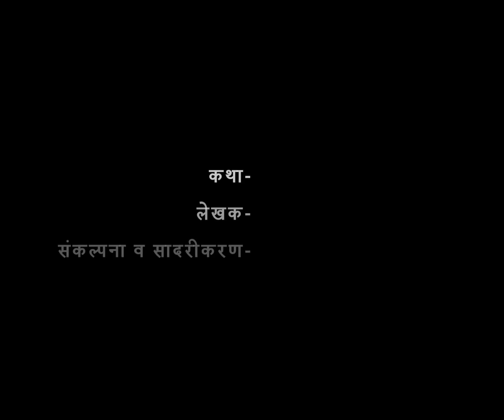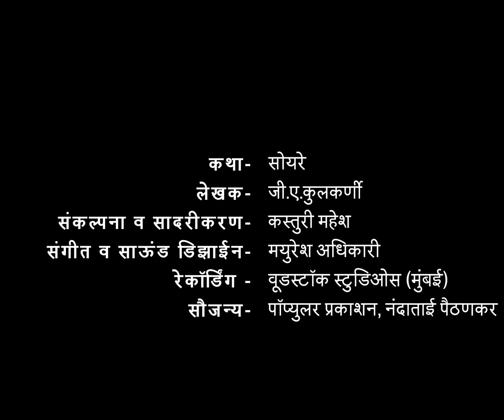'Soyare' | A story by G.A.Kulkarni | Kasturi Mahesh | Woodstock Studios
Story - Soyare (From the book 'Sanjashakun')
Writer - G.A.Kulkarni
Narration and video concept - Kasturi Mahesh
Original music and sound design - Mayuresh Adhikari
Video - Fish eye world visuals
Audio Post production - Woodstock Studios
Paintings - Web source